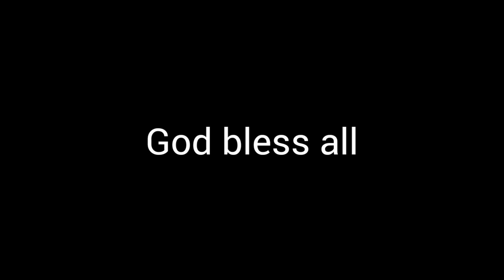A story about grumbling | Sunday message Story | grumbler song